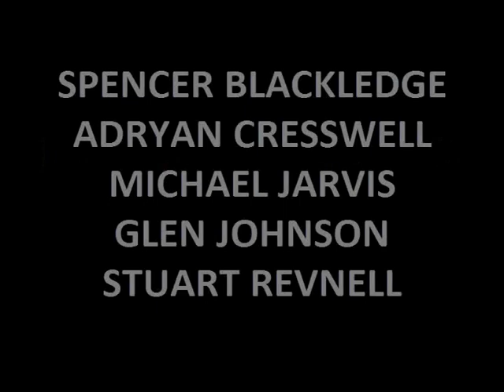ANGEL SIN - UTOPIA STATION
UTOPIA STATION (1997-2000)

Vocals & Guitar - Stuart Revnell
Piano & Synths - Adryan Cresswell
Bass - Glen Johnson
Guitar - Michael Jarvis
Drums - Spencer Blackledge